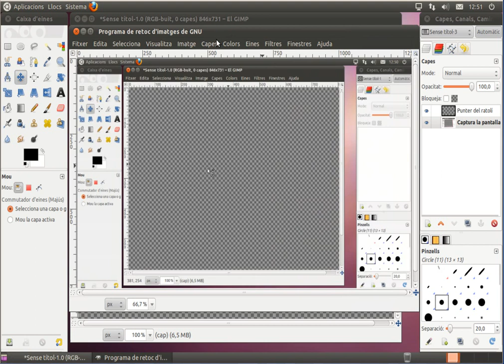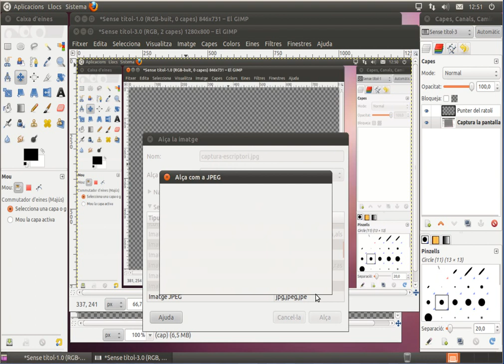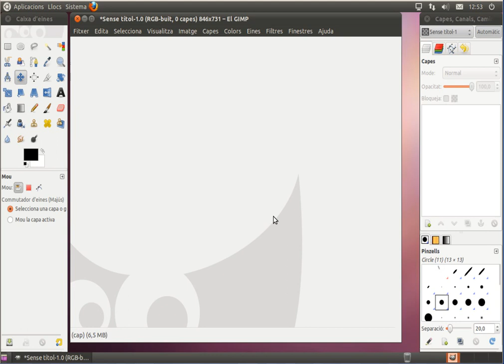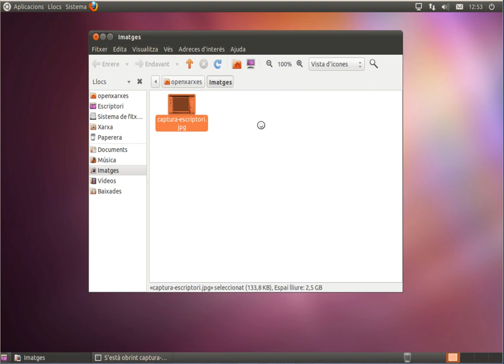[AulaOX] EDU01-m2-captura-escriptori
Capturar l'escriptori des de The GIMP.